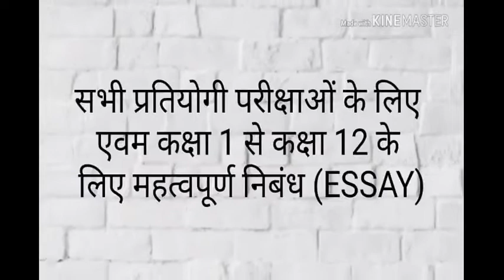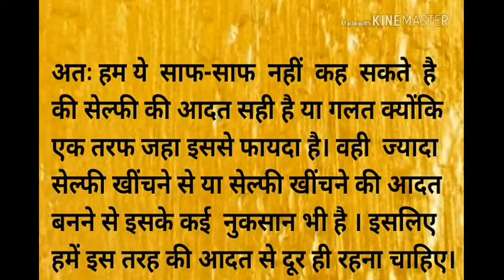Essay on SELFI | ssc mts tier 2 | ssc chsl descriptive paper | essay in hindi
selfie ko hindi me kya kehte hain

selfie ka hindi kya hota hai

take selfie meaning in hindi

selfie ko hindi mein kya kehte hain

selfie meaning in english

can i selfie with you meaning in hindi

selfe meaning in hindi

Mts_tire-2

selfie ka full form

hindi articles for students
short hindi articles
hindi nibandh for class 10 in pdf
current essay topics in hindi
hindi nibandh for class 12 pdf
hindi essay topics for college students
hindi speech topics for class 9
hindi essay topics for class 10 cbse 2019

Image of short hindi articles
short hindi articles
Image of hindi articles for students

best topic in hindi for speech